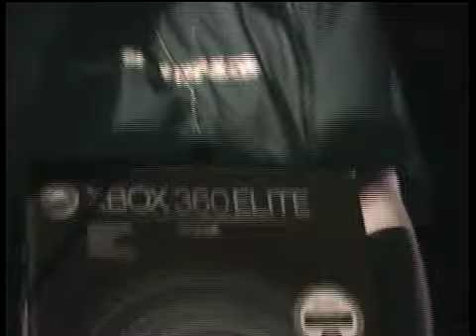GTR3 - Community Vib3s 3rd yr Anniversary Party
Gamertag Radio celebrates their 3rd year anniversary party @ PS14 in Miami, FL. Get to see when the club was packed with Hip Hop & the gaming community. Performances with Mayday!, Wrekonize & P-doe.